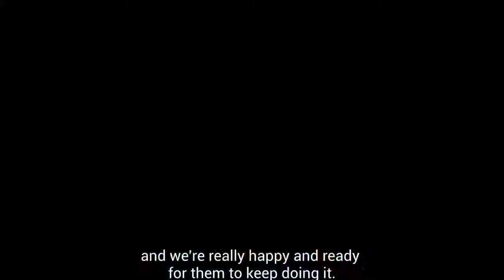SwimAmerica Parent Testimonial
Hear why one family loves Parkway-Rockwood Community Ed's learn-to-swim program, SwimAmerica, and why they continue to come back.